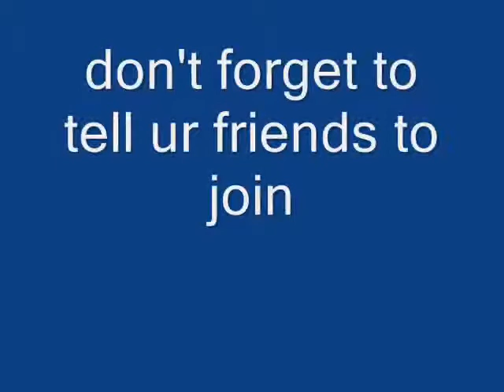join my TDU camp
plz join